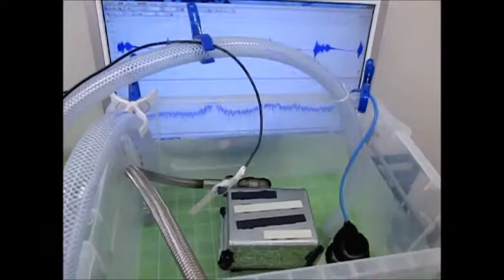超音波実験動画・写真（超音波研究に関する動画・スライドショー）